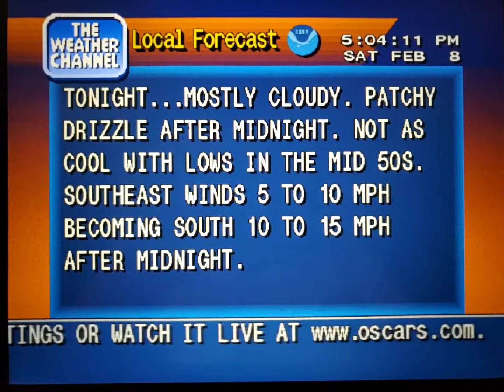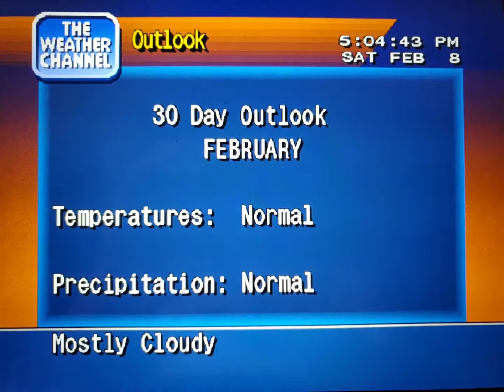WeatherStar 4000 Simulator Feb. 8, 2020 part 2(33)